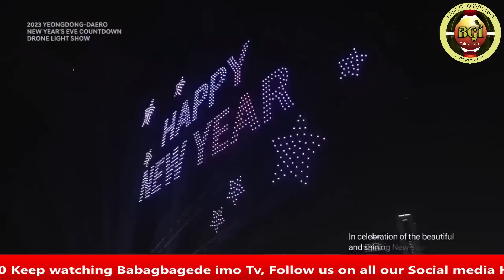TENSION IN ONDO! SOLDIERS ATTACKED SOME RESIDENTS DURING MEETING, BULLET FIRED, BRINGS CONFUSION